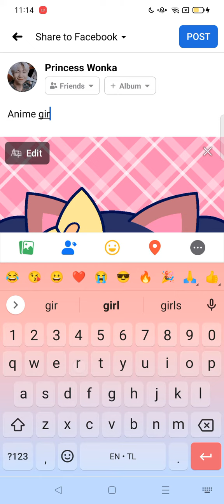Tokyo game 1994